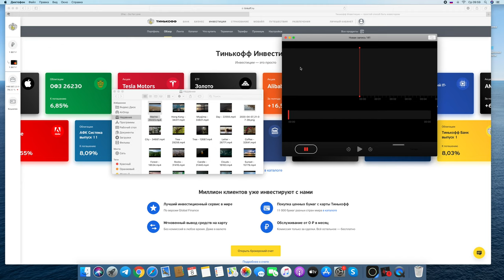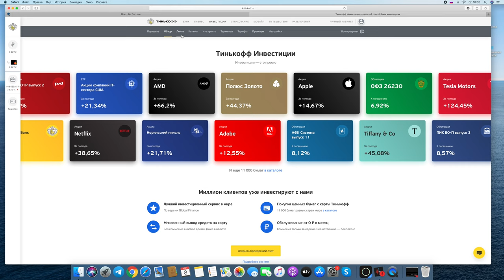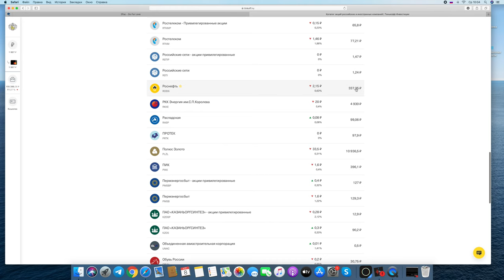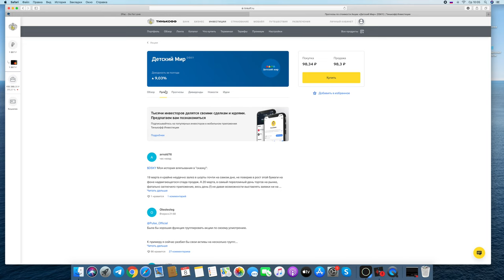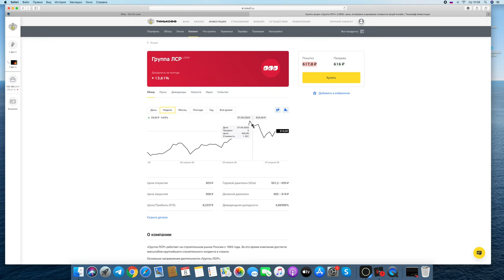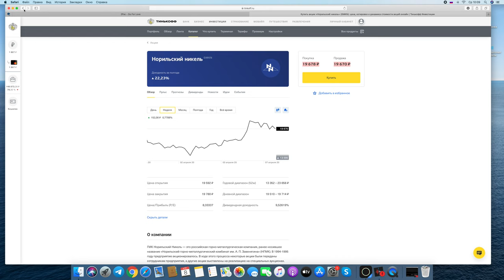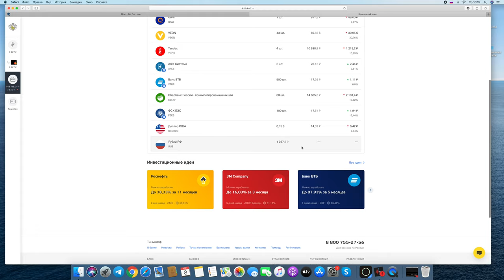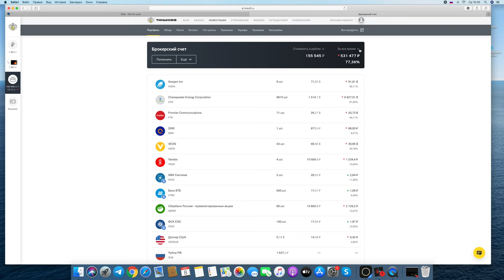Выход из кризиса, тинькоф инвестиции ,7 депозитов,цель доходность 22000в месяц с телефона,covid-19